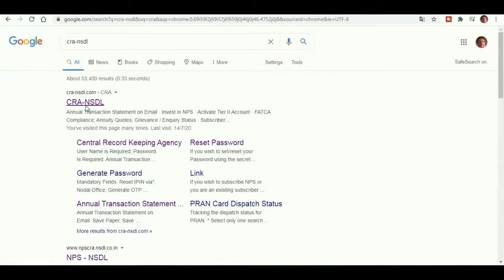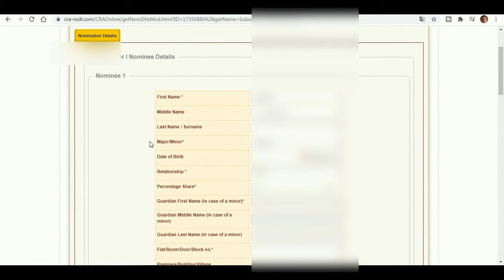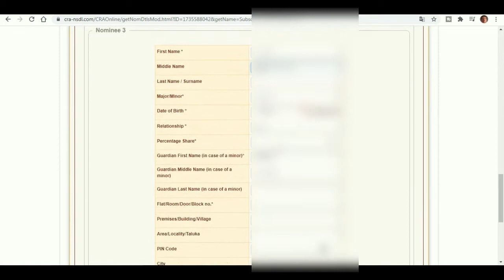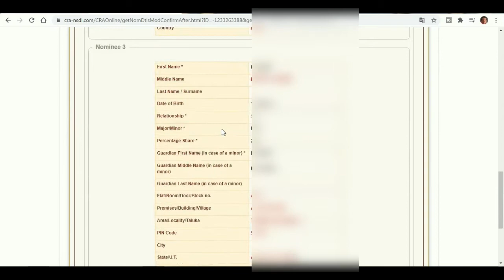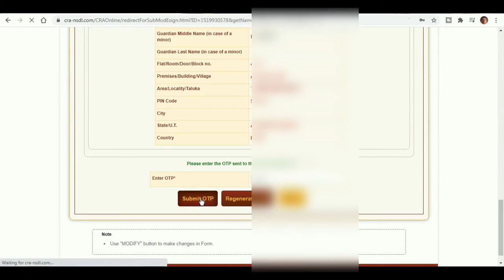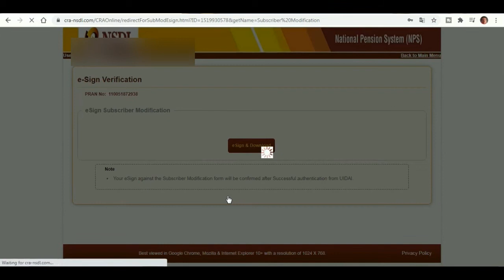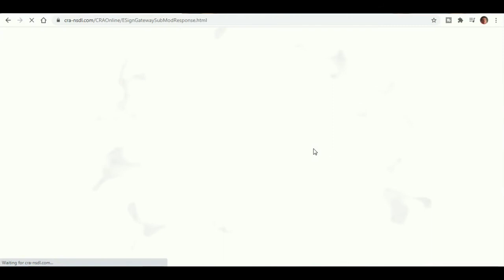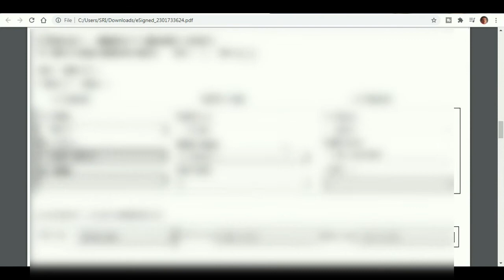How to Add/Delete/Change Nominee Details Online in CPS/PRAN Account in Telugu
Oath of Ailegience Certificate...

Oath of Secrecy Certificate...

e - SR అనగా నేమి?  పూర్తి సమాచారం